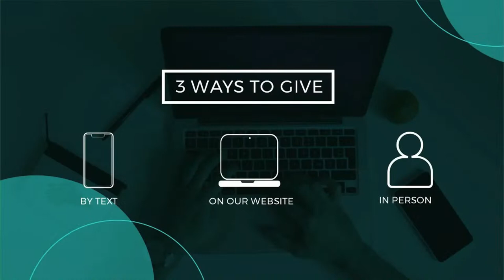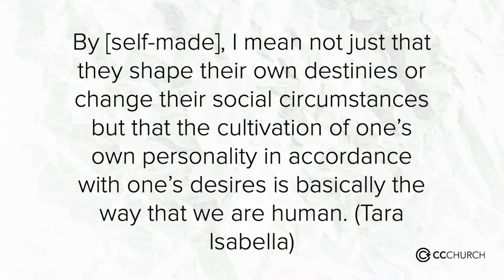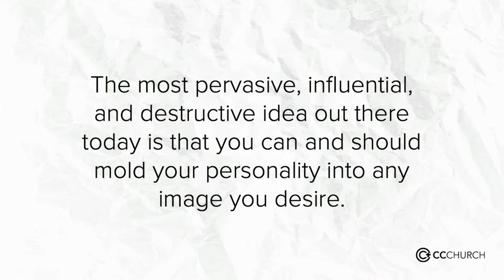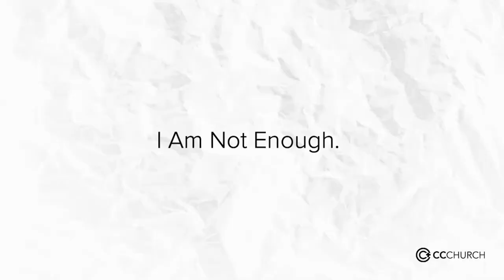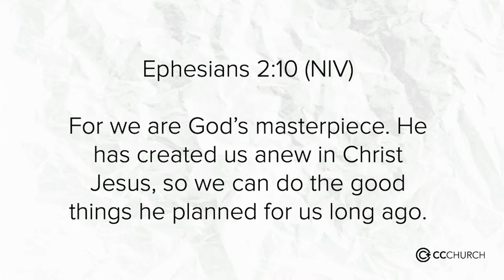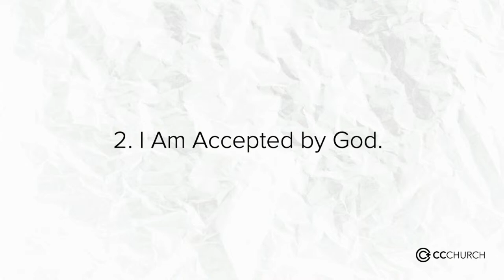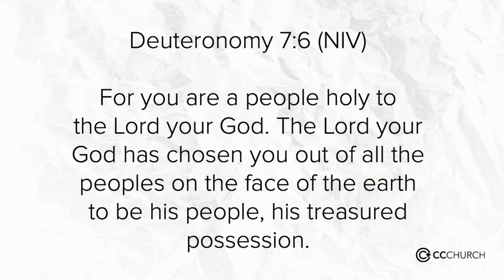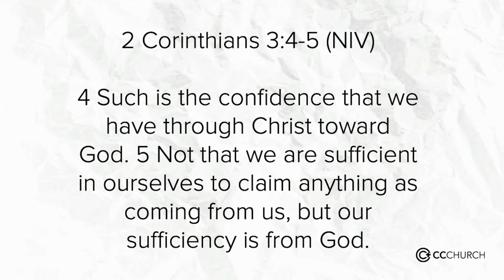CCCHURCH | I Am Enough | Ryan Pflum | Identity Crisis